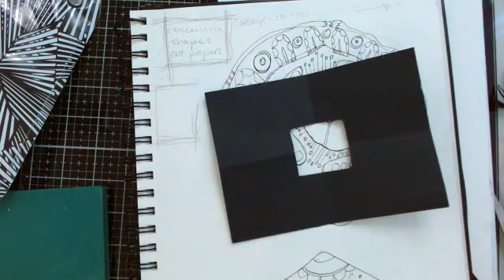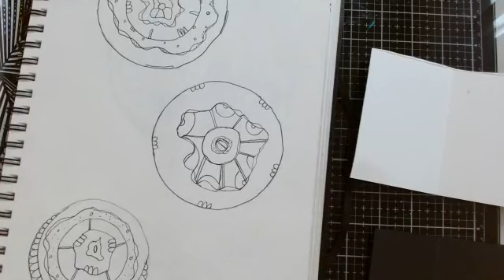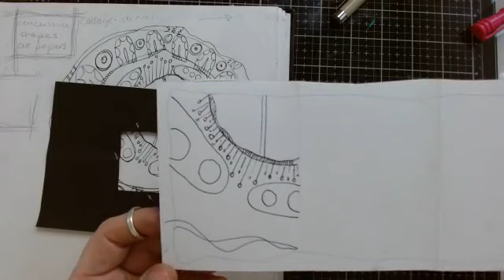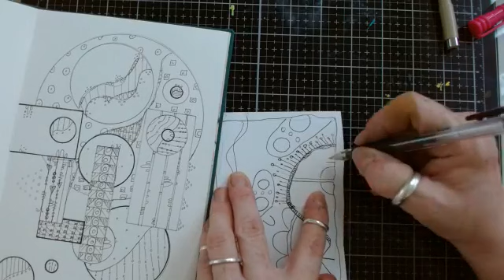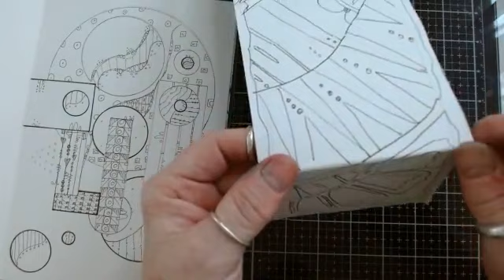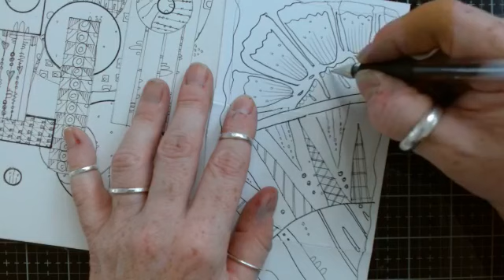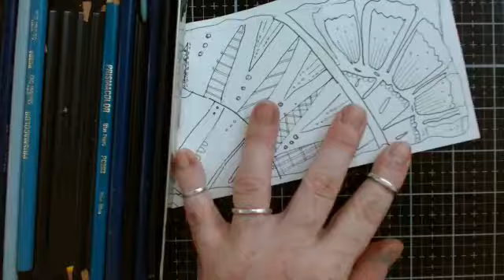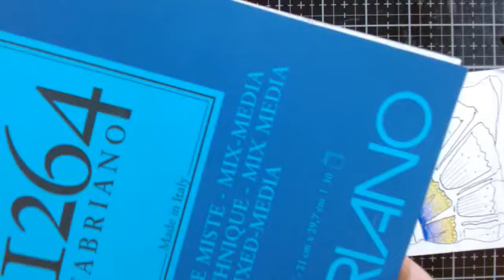Mindful creative moodling